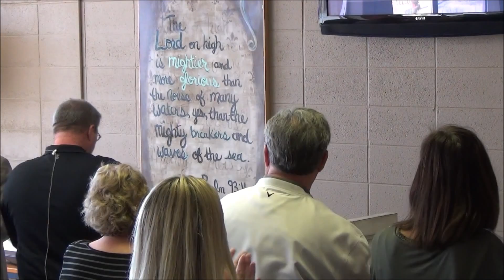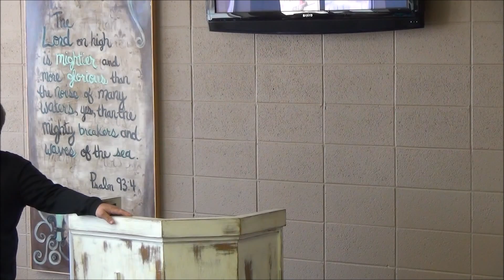Church Hertiage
Pastor Rick Kensinger
Grace Fellowship, Morton IL
gracefellowshipcentral.tv